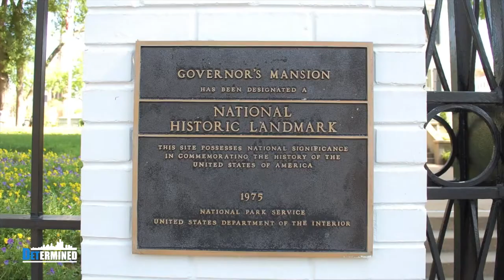Lindsey Hunter Talks About Growing Up In Mississippi The Black Athlete Docuseries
Former Detroit Piston great, Lindsey Hunter, talks about growing up in the south and how he's thankful to pass on the values his parents instilled in him.

Follow Determined on all social media platforms!